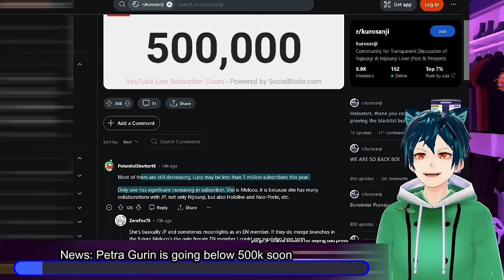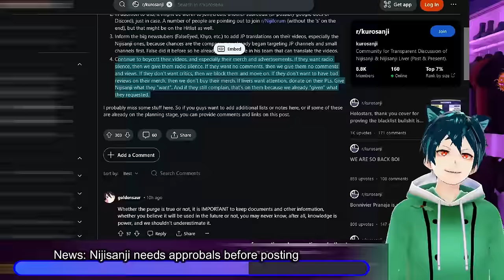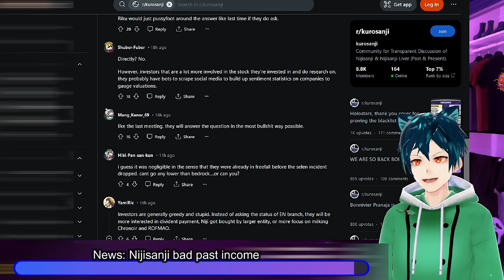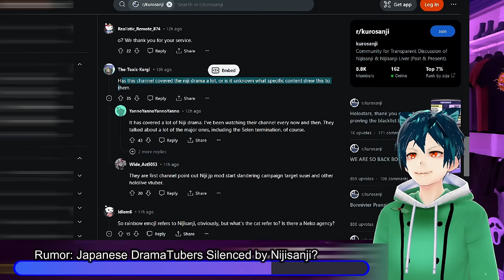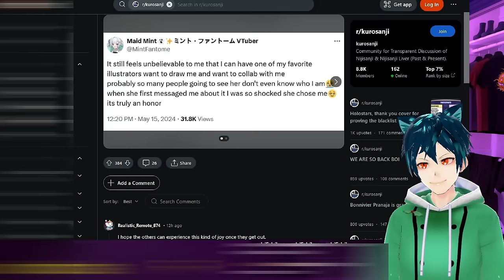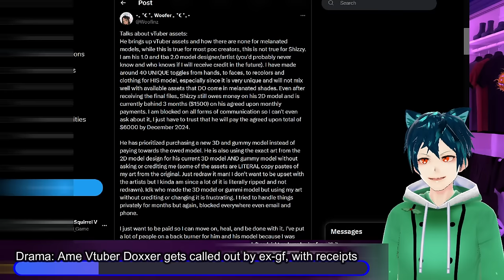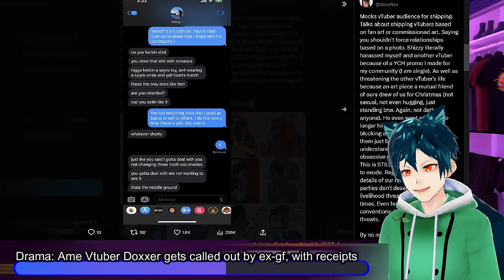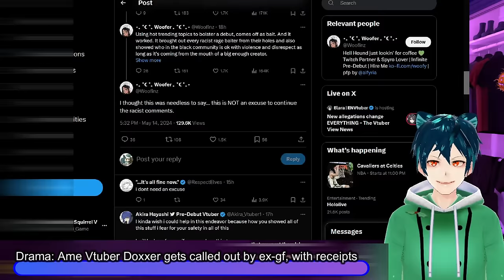Nijisanji Petra in trouble, Silencing small vtuber, Amelia Doxxer ruined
Nijisanji's Petra Gurin is having her subs drop below 500k subs soon. Nijisanji subreddit is making you ask for approvals before posting anything. Their income forecasts have always been low, and they will most likely continue to be that way. Phase connect is beating Nijisanji EN in per stream Superchats. There is a rumor going around that Nijisanji is also going after small japanese commentary channels, using Japanese laws. The Capcom community manager that wanted Capcom to not work with Hololive, has some skeletons in his closet coming out. Maid Mint got to collab with Ayame-sensei, who is Mel's Mama, and had a fun time. Shizzy, who tried to doxx Amelia Watson, is having all the dirty laundry
come out about him

00:00 Intro and Disclaimer
00:23 News: Petra Gurin is going below 500k soon
02:38 News: Nijisanji needs approbals before posting
05:33 News: Nijisanji bad past income
08:31 News: Phase Connect beating Nijisanji EN income
10:50 Rumor: Japanese DramaTubers silenced by Nijisanji?
12:45 News: Capcom Community moderator has skeletons come out
16:47 News: Maid Mint had COllab with Ayamy-sensei, her fave illustrator
19:05 Drama: Ame Vtuber Doxxer gets called out by ex-gf, with receipts
29:42 Comment, like, sub and have a good day!